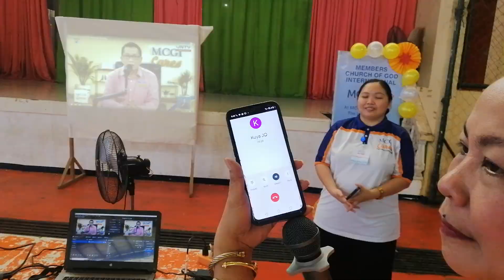MCGI Republic Avenue, QC Chapter (MCGI Mobile Free Store with Free Food and Water) 052424 - Part 15